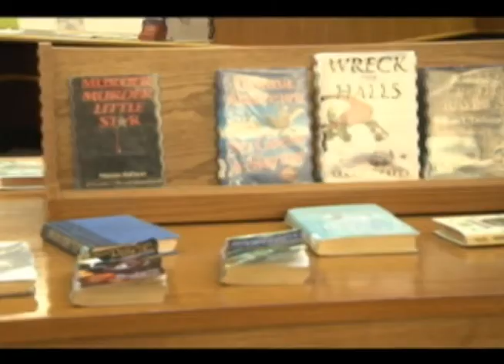Dream Factory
Many non-profit organizations use the Germantown Festival to spread the word about their causes. GHS-TV reporter Emily Wolfe and videographer Daren Baldwin highlight the Dream  Factory and the difference it is making for one special little girl.